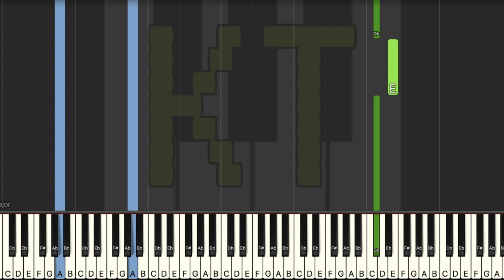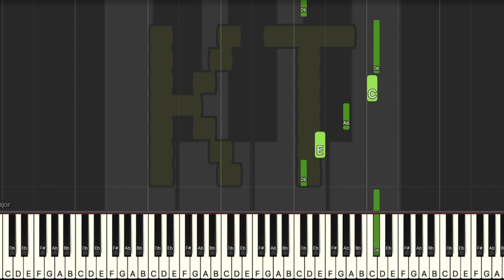Greatmaw Rapids [Xenoblade Chronicles] - Hard Mode [Piano Tutorial] (Synthesia)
Original song from Xenoblade Chronicles. This tutorial is based on an arrangement by Starsoarer. Check them out on MuseScore!! :D

🎹  Let’s Connect! 🎹